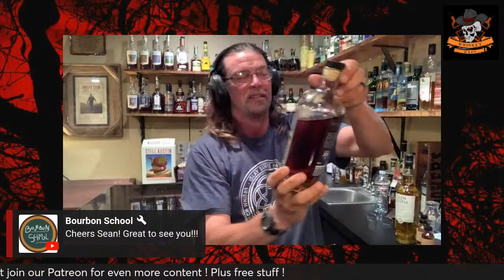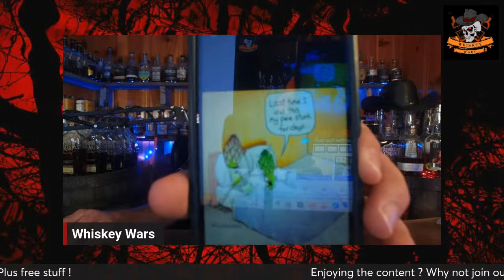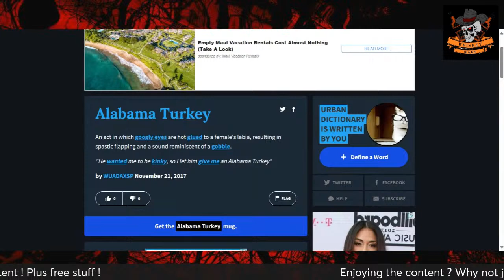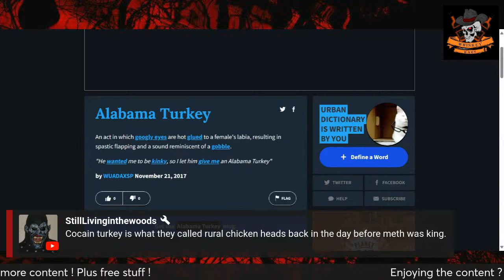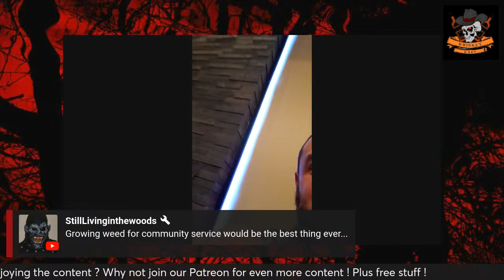Where Have I Been ? Update plus Live !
Join us on a Thursday night as we do a Whiskey Uncensored fill in . Going to go over some life updates and do a live hangout . See you all at 9 PM EST .

Please remember to send it as a friend payment !